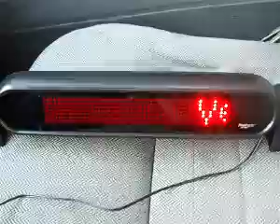ML 53470307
Video Migrado